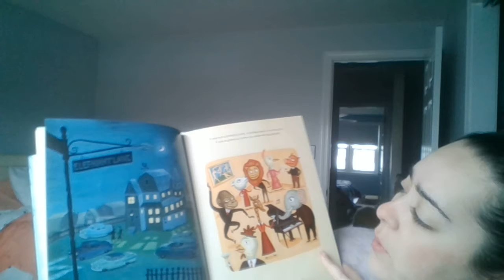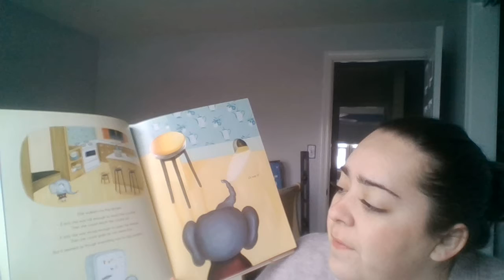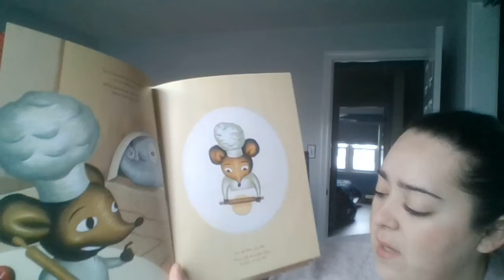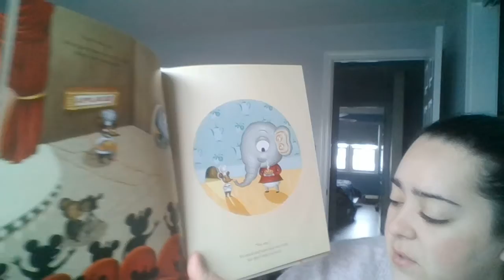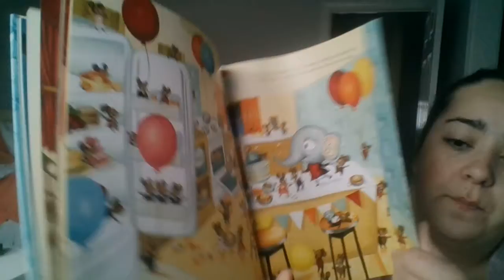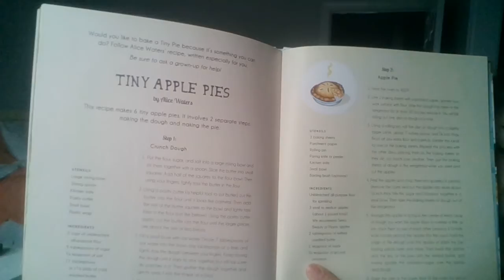Tiny Pie 4 9